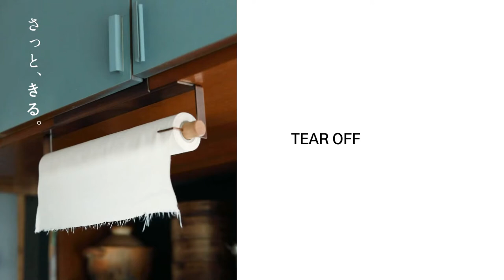New zero waste paperless reusable kitchen towels - Japanese Sarashi Roll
Available in Canada & US

Japanese old fashion bleach cloth "Sarashi" roll reusable for kitchen use such as straining, wrapping, and cleaning.

This product won Good Design Award 2020 in Japan for its outstanding design and traditional quality.

- Reusable for kitchen and cleaning use
- All natural
- Can be an alternative to paper towels
- Sustainably low energy manufactured